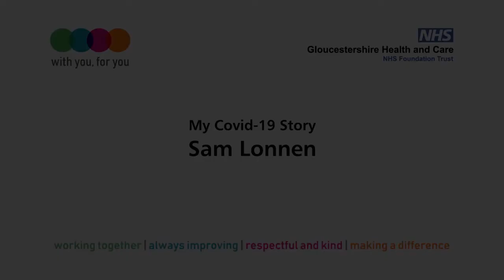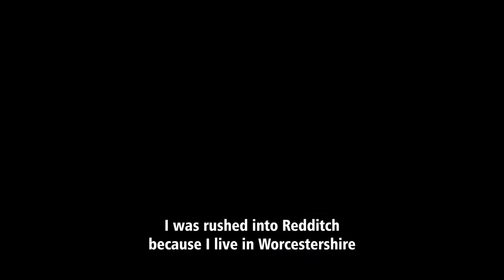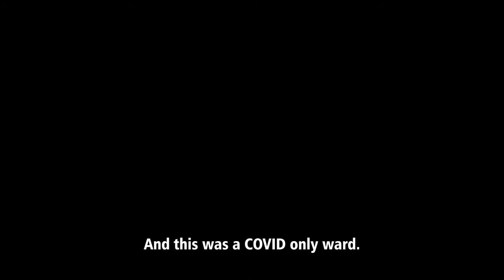My COVID Story: Sam Lonnen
Infection Prevention and Contol Lead Sam shares his experience of contracting COVID-19. Sam was gravely ill and admitted to hospital three times. His recovery has been prolonged and impacted his home and work life considerably.